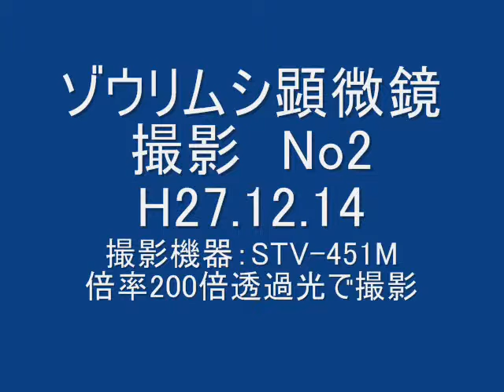ゾウリムシ STV-451M 動画 No2